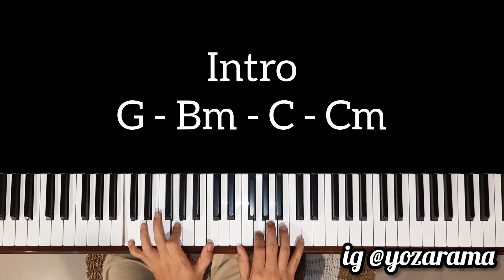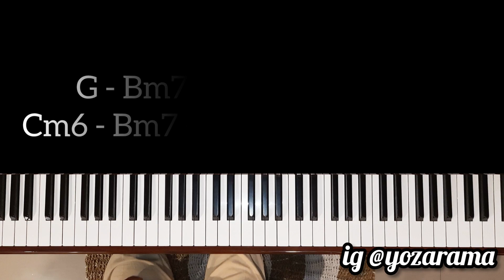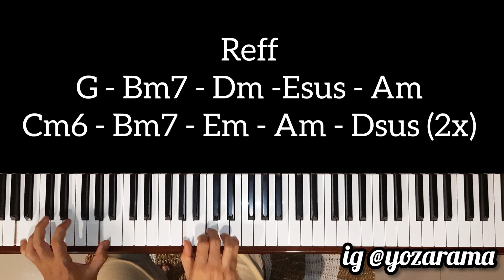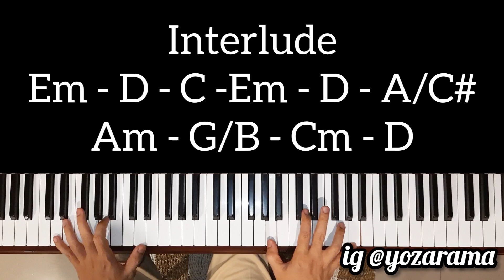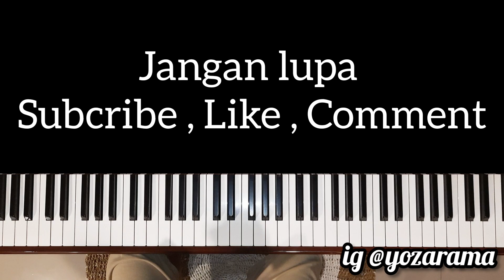VIERRA -KESEPIAN | Tutorial Piano Mudah & Cepat,,,PASTI BISA‼️